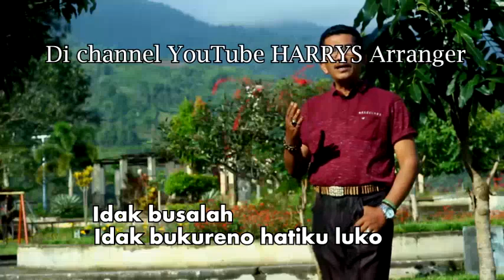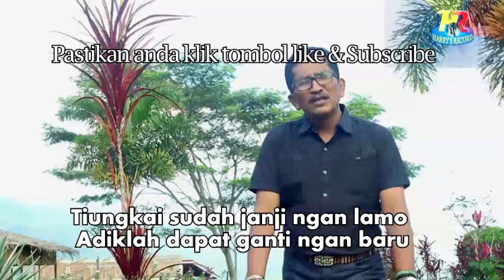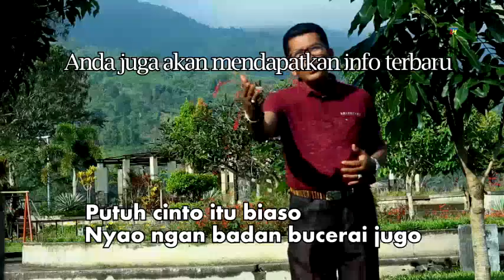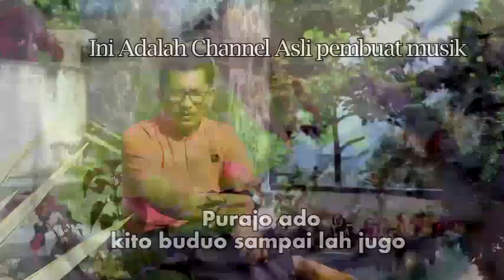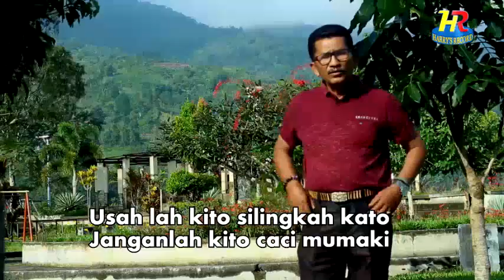IDAK PURAJO ADRIZAL EDMI(Official Musik Video)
IDAK PURAJO ADRIZAL EDMI LAGU KERINCI 2019